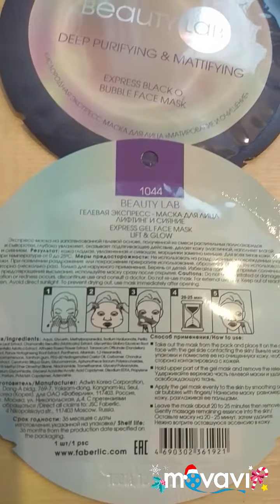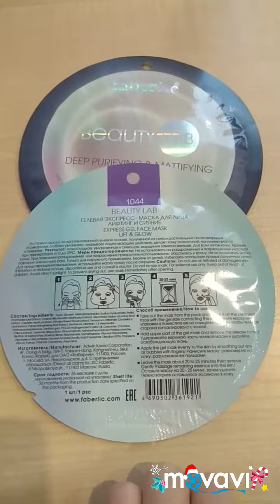Как освежить и омолодить кожу лица за 30 мин. Экстренно!!!! ОЛЯ Громыко